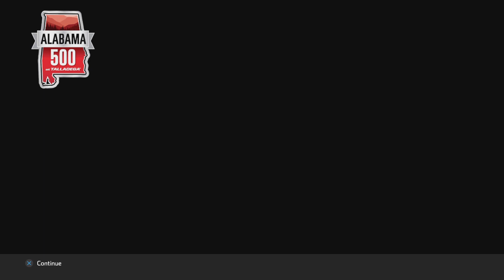NASCAR Heat 5_Career Mode Playoff Race At Talladega Superspeedway